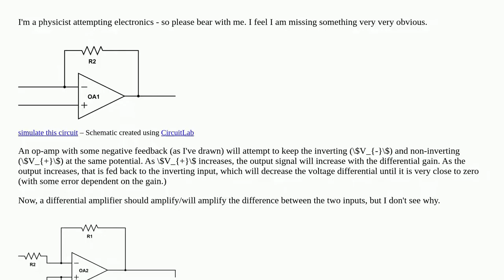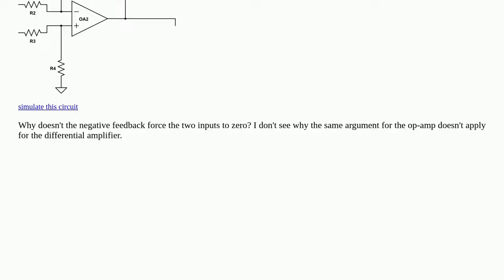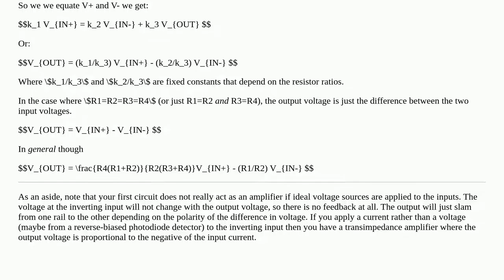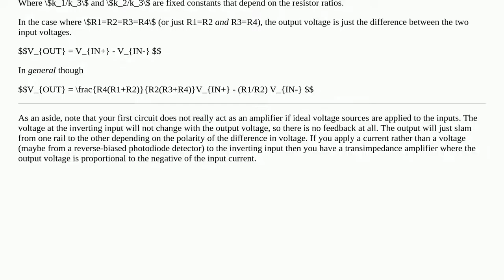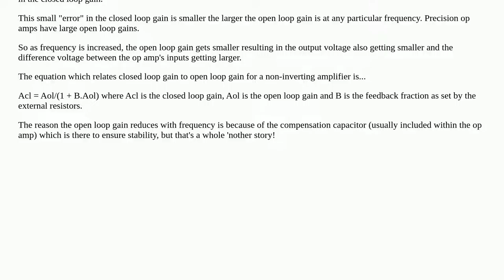Op-amps with negative feedback and differential amplifiers. What's the difference?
A special thanks goes out to the community